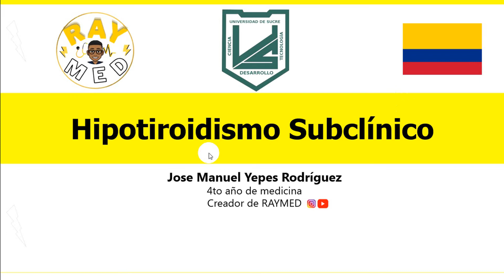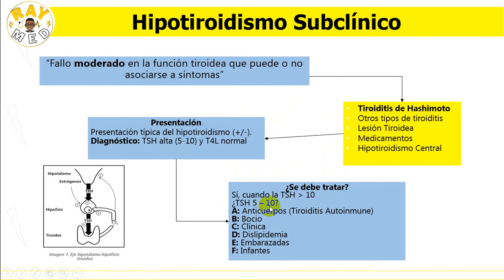HIPOTIROIDISMO SUBCLÍNICO | Explicado fácilmente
Siempre es un dolor de cabeza hablar sobre el hipotiroidismo subclínico. ¿Qué es? ¿Se debe tratar? todo esto y mucho más es el contenido de este vídeo en menos de 6 minutos.

Conoce más sobre RAYMED.
3. Únete al grupo "ESTUDIA CON RAYMED"